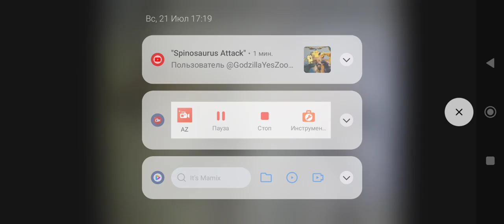Sound Effects-American Ibex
Style: Primal